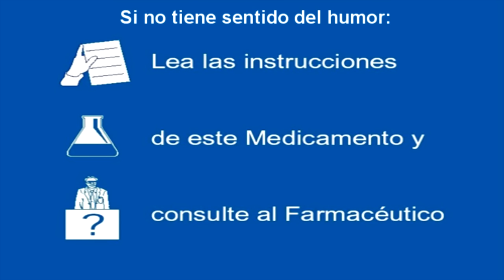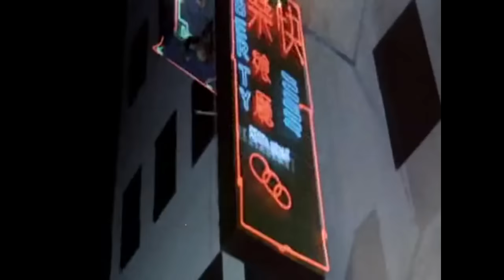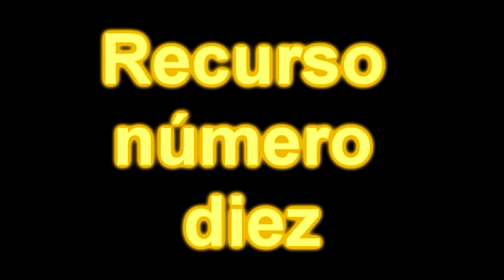ERRORES de películas Juego con la Muerte Bruce Lee Game of Death Review y Crítica